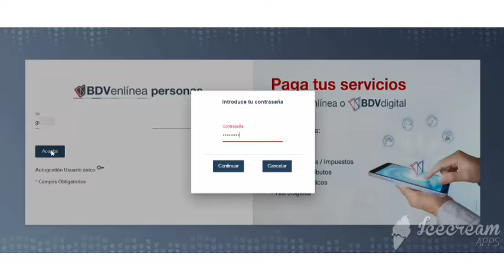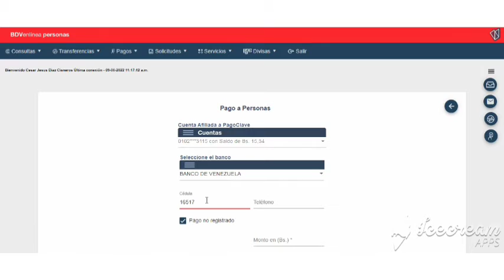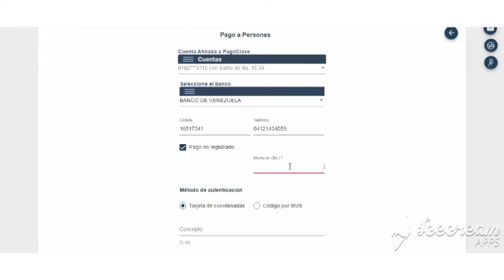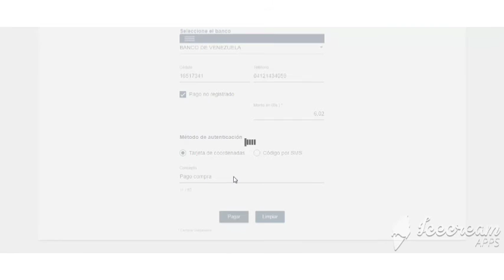Como Hacer Pago Móvil Venezuela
Aprende en este vídeo como hacer Pago Móvil  del Banco de Venezuela.

Para hacer Pago Móvil Venezuela existen dos métodos que son los siguientes:
• Enviar mensaje de texto a 2661 o 2662.
• Hacer el Pago móvil desde BDV en Línea.
Enviar mensaje de texto al 2661 o 2662
Debes enviar el mensaje desde tu teléfono de la siguiente manera:
Pagar (espacio) cedula (espacio) teléfono (espacio) monto en bolívares, debes colocar coma y 2 decimales.
Ejemplo: Pagar 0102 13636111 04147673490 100,00

Códigos de Bancos en Venezuela:
0001  Banco Central de Venezuela
0102  Banco de Venezuela S.A.  Banco Universal
0104  Venezolano de Crédito S.A. Banco Universal
0105  Banco Mercantil, C.A Banco Universal
0108  Banco Provincial, S.A. Banco Universal
0114  Bancaribe C.A. Banco Universal
0115  Banco Exterior C.A.  Banco Universal
0128  Banco Caroní C.A.  Banco Universal
0134  Banesco S.A.C.A.  Banco Universal
0137  Banco Sofitasa C.A. Banco Universal
0138  Banco Plaza C.A. Banco Universal
0146  Banco de la Gente Emprendedora C.A. Bangente Banco Microfinanciero
0149  Banco del Pueblo Soberano, C.A.  Banco de Desarrollo
0151  BFC Banco Fondo Común C.A. Banco Universal
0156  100% Banco, C.A. Banco Universal
0157  DelSur, C.A. Banco Universal
0163  Banco del Tesoro, C.A. Banco Universal
0166  Banco Agrícola de Venezuela, C.A Banco Universal
0168  Bancrecer, S.A. Banco Microfinanciero
0169  Mi Banco C.A. Banco Microfinanciero
0171  Banco Activo, C.A. Banco Universal
0172  Bancamiga, C.A. Banco Microfinanciero
0173  Banco Internacional de Desarrollo, C.A. Banco Universal
0174  Banplus, C.A. Banco Universal
0175  Banco Bicentenario C.A. Banco Universal
0177  Banco de la Fuerza Armada Nacional Bolivariana BANFANB  Banco Universal
0190  Citibank N.A.  Banco Universal
0191  Banco Nacional de Crédito, C.A.  Banco Universal

Hacer Pago Móvil desde BDV en Linea
1. Ingresa a BDV en Linea.
2. En el Menu principal haz clic en Pagos/Pago Clave / Pago a Personas.
3. Si es la Primera vez que haces un pago clave a esta persona , selecciona la casilla (pago no registrado).
4. Selecciona el Banco.
5. Coloca la cedula y teléfono de la persona que le vas hacer el pago.
6. Introduce el monto en bolívares que vas a transferir.
7. Elije un método de autenticación  (tarjeta coordenadas o código por mensaje de texto.
8. Concepto del pago clave.
9. Verifica los datos de la transacción  (CLIC en confirmar).
10. Introduce la clave coordenadas o código por SMS y pulsa el botón continuar.
11. Y listo, ya haz realizado el Pago movil por BDV en Linea.